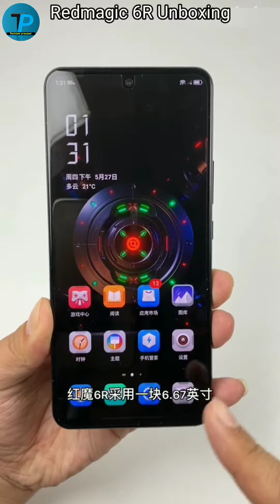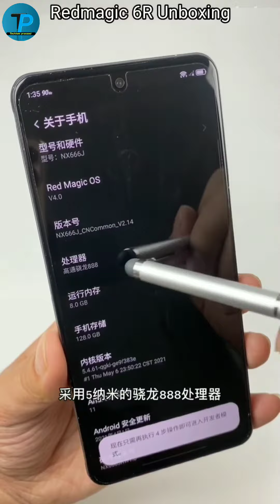ZTE Nubia Red Magic 6R Unboxing & Hand on first impression ⚡⚡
ZTE Nubia Red Magic 6R
RedMagic 6R Unboxing
ZTE Nubia Red Magic 6R Review
red magic 5G
Nubia Red Magic 6R Launched
Nubia RedMagic 6R Limited Edition
Red Magic 6R
Nubia RedMagic 6R Full Specification
Nubia RedMagic 6R Price
Nubia RedMagic 6R India Launch
Nubia RedMagic 6R Unboxing
Nubia RedMagic 6R Price In India
Nubia RedMagic 6R Hands On
Nubia Redmagic 6R Launch Date In India
Nubia RedMagic 6R Camera
Nubia RedMagic 6R Pubg
Nubia RedMagic 6R Review
red magic 6 pubg test
RedMagic 6R review